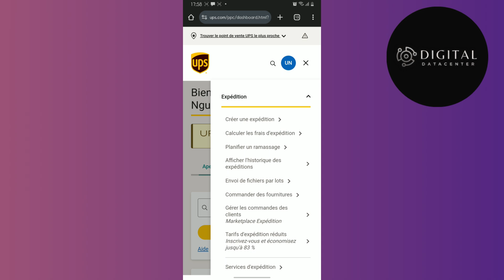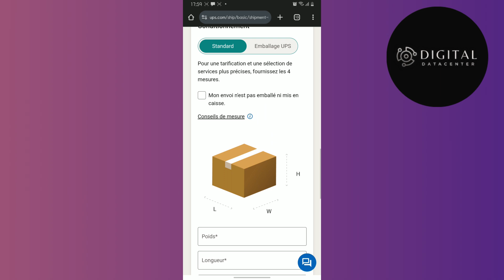Comment Envoyer Un Colis UPS ( Nouveau 2025 )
Dans cette vidéo , je vais te montrer Comment Envoyer Un Colis UPS .

Je te montre dans cette vidéo Comment Envoyer Un Colis UPS .

A la fin de cette vidéo , tu sauras Comment Envoyer Un Colis UPS .

À BIENTÔT 😉